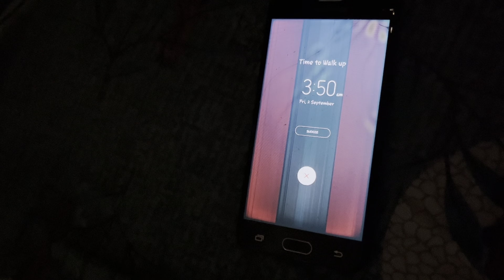My SCHOOL | 19’s ki No. 1 school in AISA😇 | VLOG -02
My SCHOOL Asia’s number one school in 19’s
I passed this school in 2019 with so many memories.

Chopasni school in the past 19’s number one school.
Best in sports activities.

After go home take a pre workout and go gym for a beast workout routine.